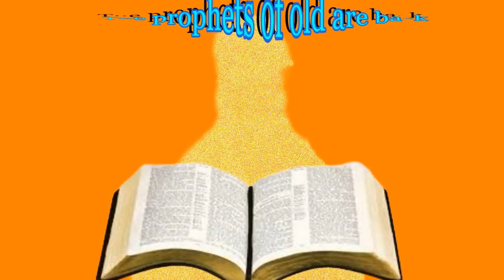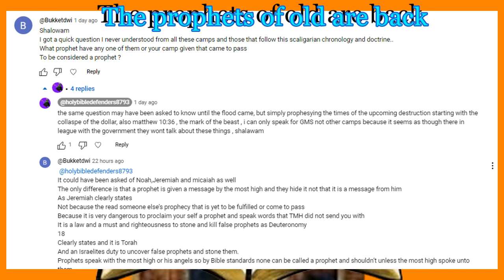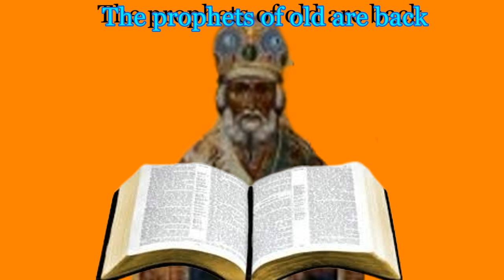A QUESTION HOW DO WE KNOW WERE THE TRUE PROPHETS IF NOTHING CAME TO PASS